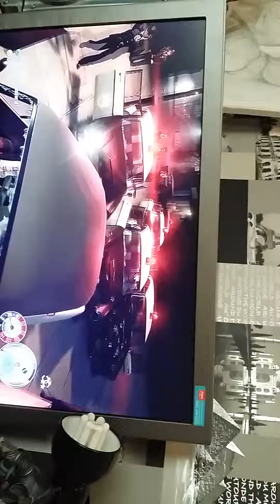Mafia 2 glitch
Ha ha
A cop split into 1 million